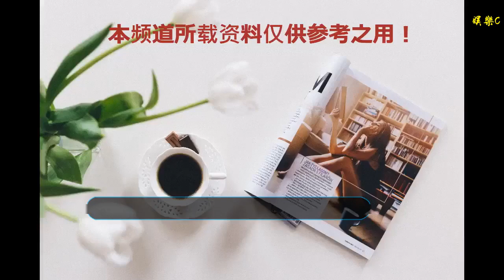拒絕假唱視頻被翻出，炎亞綸幽默回應：別再扒了，給我留條褲子！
谢谢！

    這個年頭，上熱搜的方式有千百種，最近有人因為劃水上熱搜，有人因為生子上熱搜，有人因為遲到上熱搜，但一切都要看廣大網友的心情。這不，今天網友們不知怎么了，突然翻出了一段很有年代感的視頻，就這樣把炎亞綸硬生生推上了熱搜，哈哈！視頻內容是這樣的，話說還是那個非主流流行的年代，記不清的同學，可以翻出自己那時候的自拍，或者是大頭貼回憶一下哈！那個時候，飛輪海這樣的組合還非常的火，這個視頻就是一段飛輪海的現場表演。
    歌到了炎亞綸的部分，他卻把話筒遞向觀眾，觀眾的聲音夾雜在歌曲原聲中，炎亞綸搖了搖頭，笑了，原來，他是以這樣的方式拒絕假唱，而臺上的其他三人，也是非常的尷尬了。可能是因為最近炎亞綸挺火的，網友們在搜索時，不小心發現的，但這個事情擱到現在這個信息化時代，加上大眾輿論的力量，成功將炎亞綸推上了熱搜，估計炎亞綸也是猝不及防。
    炎亞綸今天發微博回應此事，也是非常幽默了，他對粉絲們說“別再扒了，給我留條褲子；過去就讓他過去吧，雖然沒有過去的自己就不會有現在的我，但好冷，哥需要保暖”配了一張脫衣動圖，并夸道“背練的不錯”！哈哈哈，這個回應也是沒誰了，看來，這個大男孩的腦洞比網友們的還要大，這形象的比喻，這自戀的表現，不知道是哪個次元的了！不過看這圖，估計炎亞綸平時沒少上網搜自己了，不然怎么保存了這網友作品！
    不過看他當時的表現以及今天的回應，也能發現，這是個正直boy無疑了，因此，有很多網友夸他是“寶藏男孩”，嗯，這個詞最近很熱哦！其實，假唱我們也看了很多，說到這里，又要插刀我們的大老師了，嘿嘿，那個，春晚假唱，這個事大家都知道哈，還有薩頂頂因為拿反了話筒被大家批評假唱，以及最近吳亦凡在某個頒獎典禮上假唱，“時”字已經出來了，但他的話筒還沒遞到嘴邊，感興趣的小伙伴可以去搜一下。
    假唱這個事飽受大家批評，但為什么還會一再出現呢？而且有很多是很出名的創作人，也都公認的很有才華，估計演出現場真的需要無限完美吧！可能很多時候，明星藝人也身不由己呢。不過，還是要更加堅持真唱的歌手，因為他們不僅有才華有實力，還很勇敢！例如今天主角炎亞綸，例如經常在現場即興改歌詞的周杰倫小公舉，前不久還把鐘愛的珍珠奶茶加到演唱會的歌曲中，現場也是有趣。音樂對一些人來說是玩，對有些人來說，是工作，但不管怎樣，音樂還是需要一個健康的環境才能走的更遠。各位，你們覺得呢？